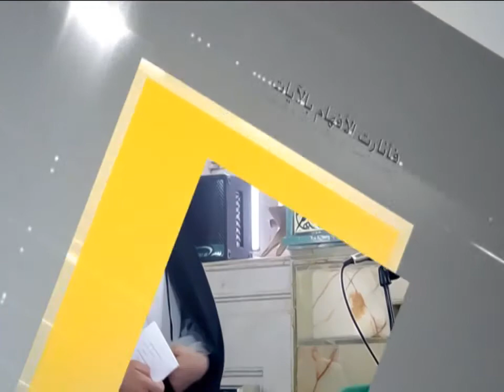ومضات - النبي صلى الله عليه وآله: عظيم الشخصية والمنهج - آية الله الفقيه السيد محمد رضا الشيرازي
0:00البداية
1:40النبي صلى الله عليه وآله: عظيم الشخصية والمنهج